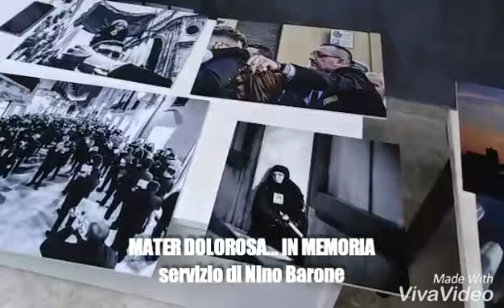Mater Dolorosa in memoria 2018 - Emanuele Barbara ci illustra il programma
Servizio di Nino Barone